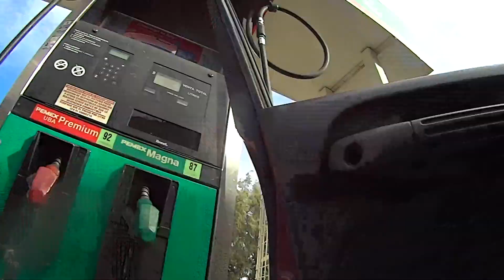8 Vamos de paseo con Moito | MoitosTv